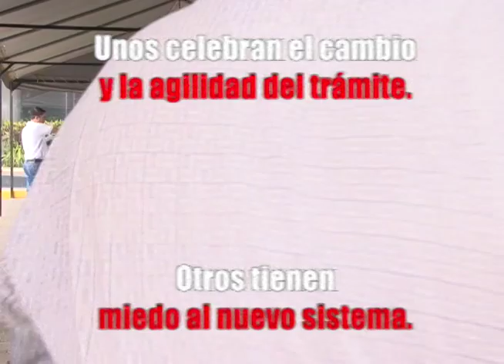La visa a Costa Rica ahora se gestiona diferente